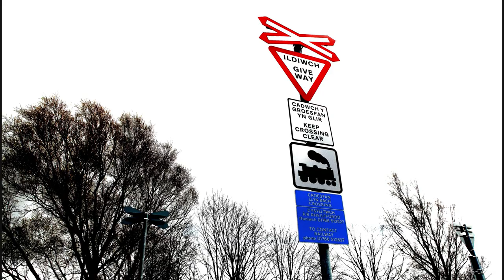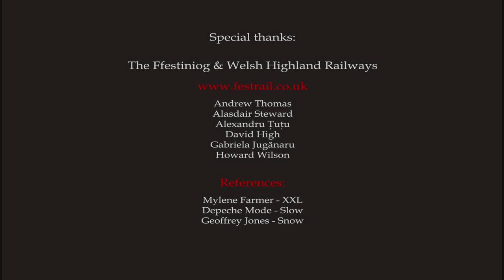Welsh Steam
My first video project about Ffestiniog & Welsh Highland Railways

spring 2013

Reference: Mylene Farmer - XXL (1995); Depeche Mode - Slow (2013) and Geoffrey Jones - Snow (1963)

Many thanks to the everyone on Ffestiniog & Welsh Highland Railways, Alex Țuțu & Gabriela Jugănaru

film & editing: Cătălin Munteanu